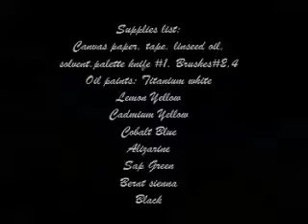Creating a textured painting with a palette knife, painting mountains and grass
Follow the link to sign for video classes

or write in comments if you would like me to develop a new project.

Enjoy your time and hope to hear from you :-)